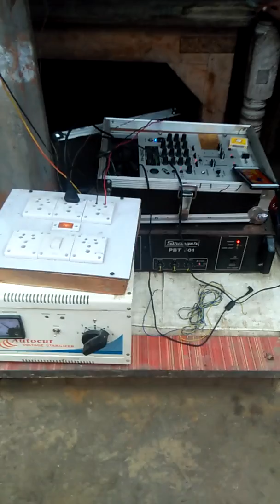One years coming home Pujan paras mama ji(1)